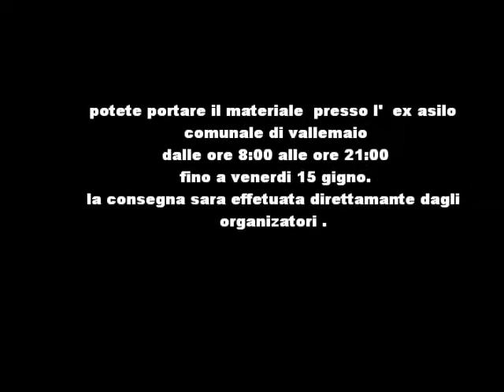vallemaio per l' emilia